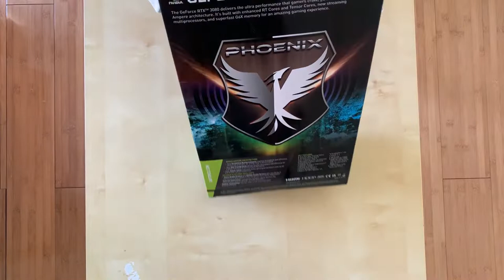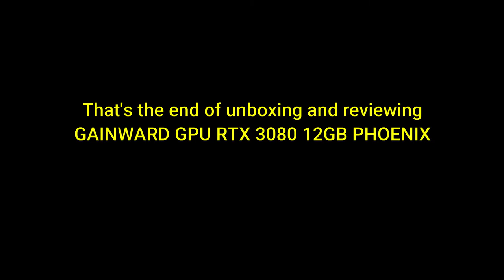Mining Gaming GPU Gainward RTX3080 12GB Unboxing and Review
Hi everyone,
Today, I am unboxing and reviewing GPU Gainward RTX 3080 12GB for Gamers or Miners. This GPU is one of the high end level card that is available in the market. Not only provide excellent gaming experience but also largely being used for mining crypto-currency.